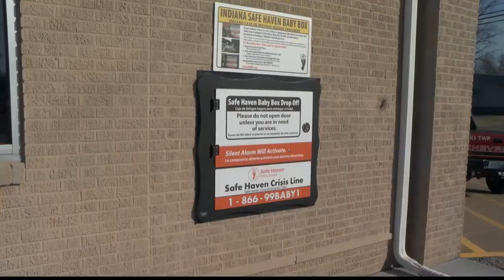Safe Haven Baby Box opens in Rockport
ROCKPORT, Ind. (WEHT) -- A Safe Haven Baby Box to surrender a baby is now available at the Ohio Township Fire Department's Rockport station.

Firefighters and the Safe Haven Baby Box staff officially opened the climate-controlled, anonymous box and bassinet on Sunday afternoon.

The purpose is to house a surrendered newborn and have firefighters take care of it until EMS arrives.

Firefighters say they're prepared to help the families.

"It's the way the fire service is. When we get a call, we go and help people. It's just in our blood," Chief Scott Chapman said. "And if we can provide another opportunity to help somebody in a time of need, we're more than willing to do it."

Chief Chapman says they have tried to make sure the box is as anonymous as possible.

Safe Haven Baby Box staff says it is working to make the experience "no shame, no blame, no name."

Eyewitness News is told there's no way for firefighters to identify who leaves the baby in the box.

"In the event this does get used -- I'd like to let the parent know -- when they leave their baby with out fire department, that baby will be taken care of and will be safe," Chief Chapman said.